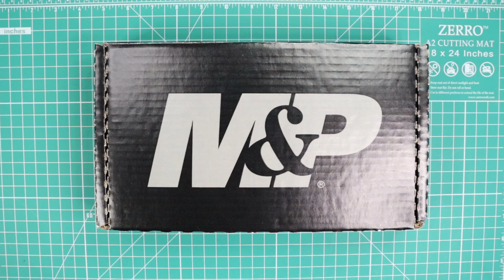PISTOLA SMITH AND WESSON M&P 45 M2.0 COMPACT. VIDEO EN ESPAÑOL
Gerber Dual Force Multi-Plier w/Sheath

 Gerber USA Made Center Drive Full size Multi Tool Pliers Knife

Universal OWB Double Magazine Pouch/Case/Holder w/ Paddle for 9mm/40/45 Mags

Universal OWB Holster for More Compact and Full Size Pistols - Custom Size | Index Finger Released | Adjustable Cant | Autolock | Outside Waistband | Matte Finish Black -Left/Right Handed Optional

Double Magazine Pouch Fit 9mm 10mm .40 .45 Caliber Dual & Single Stack Magazines - Universal Mag Holder | Polymer Paddle Holster | Adjustable Size & Cant | Ambidextrous | Outside Waistband | Black

Tacticon Battle Belt | Combat Veteran Owned Company | Padded Tactical Belt |